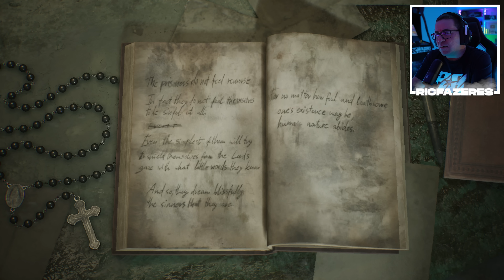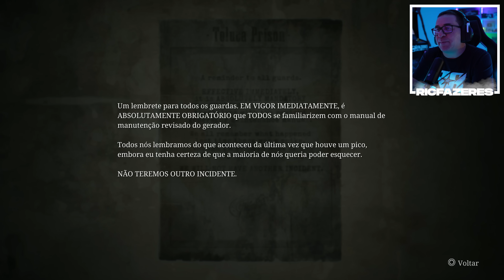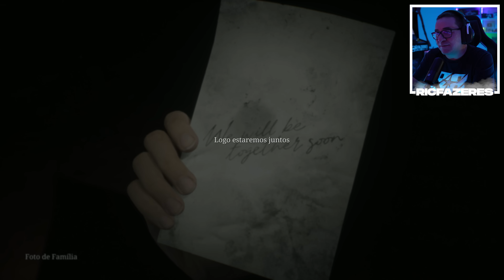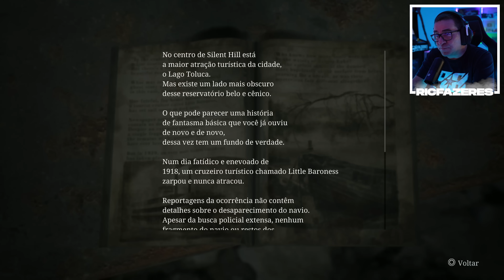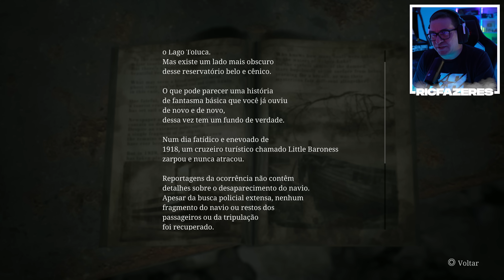SILENT HILL 2 REMAKE #14 - A PRISÃO (2024/PORTUGUÊS)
Silent Hill 2 é uma das melhores obras no género Survival Horror e um dos meus jogos favoritos. Espero contar contigo para um novo episódio diário.

💜INSTA   👉 @ricfazeres
💙Twitter  👉 @ricfazeres
🖤TikTok  👉 @oricfazeres
💔Twicth  👉 @RicFazeresOficial
💛FACE     👉 RicGaming